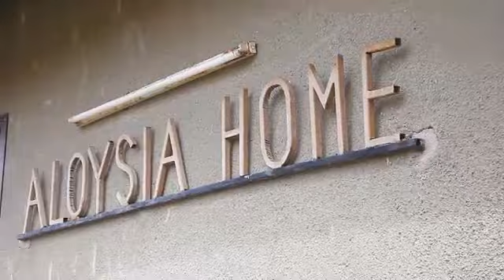Watoto wenye mahitaji maalumu Iramba wamshukuru Rais Samia kwa zawadi ya Krismasi na Mwaka mpya 2023